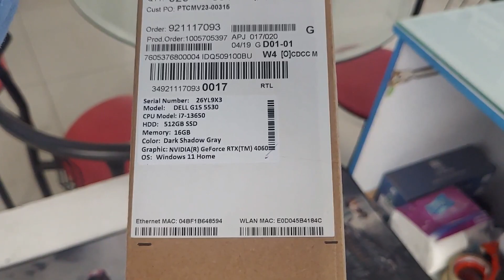DELL G15 5530 Upgrade M 2 1tb pcie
Hello guy this videos about how to upgrade ssd m.2 pcie to laptop DELL G15 5530 let's enjoy the videos,Thank you for watching this videos I hope this videos can help you to solve your problem see you in the next videos! Bye!!!